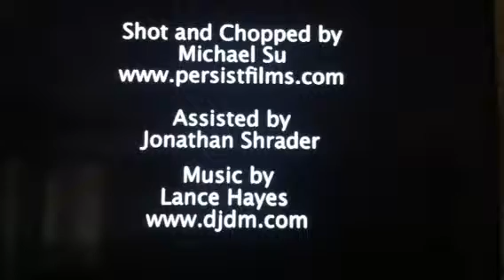Fighting scene at Lvmkf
Thank you Michael Su to shooting this video for us !